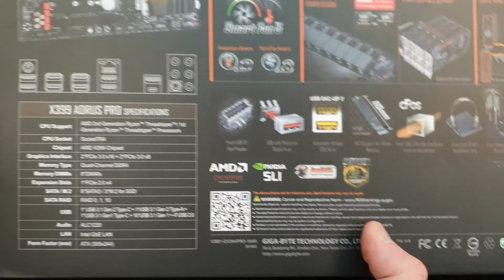UNBOXING GIGABYTE AORUS X399 PRO RGB VR READY SOCKET TR4